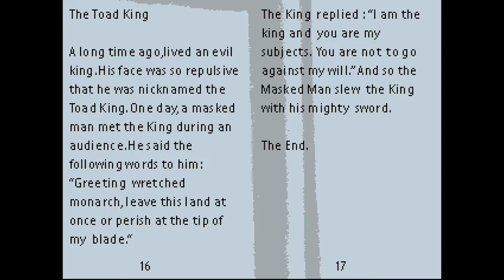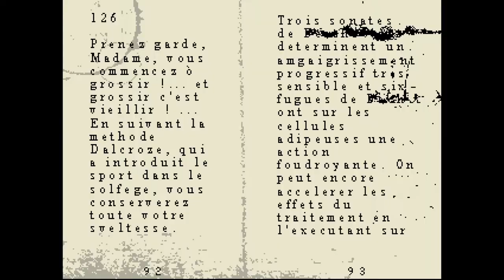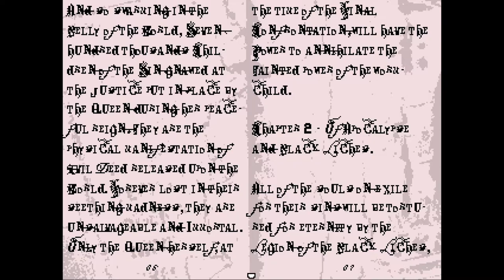OFF 100% Walkthrough Part 9: Library (No Commentary)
In zone 2, we will first visit the library, directly ahead. We’ll go upstairs and read some books, then put some pages back into damaged books. The key to putting the pages in the correct spot is to look at the card number and suit that is printed on them, and match them together, e.g. the 3 of clubs goes with the 2 of clubs. Three of the four pages you will need to put into the books are on the walls, but the fourth page is not. You’ll need to get the fourth page from a man near the entrance to the park, in the west part of Bismark. There are some chests up here near the books with the missing pages as well, one in the lower left room and one in the upper right. I didn’t collect the one in the upper right here, but I will do that in a later episode (because we will be revisiting this zone later, after its finished.) You’re welcome to collect it whenever you like.
Once all the pages are in the books, talk to the librarian again and he will allow you to go to the fourth floor. On the fourth floor, you will meet Japhet for the first time, and he will fight you, but he will retreat before he can show you his true form. When he disappears, you will be able to collect your next party member, Omega.

chests:
4:32 - Joker

puzzle solutions:
4:12 - replacing pages
7:27 - getting the fourth page